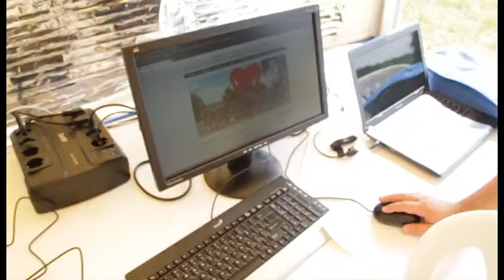IT-сопровождение молодежного форума Росатома